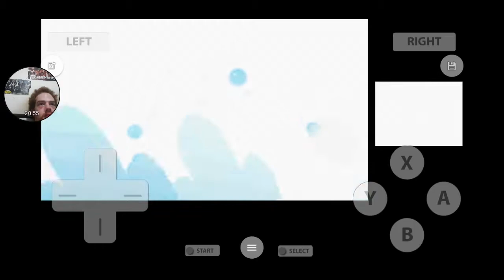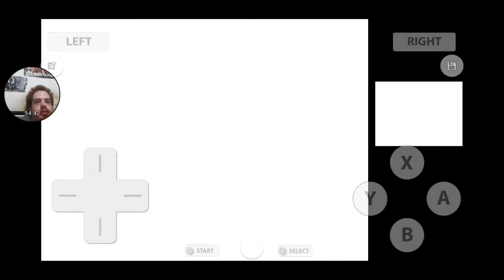Pokemon heartgold episode 12 part 1 of 2 erika defeated